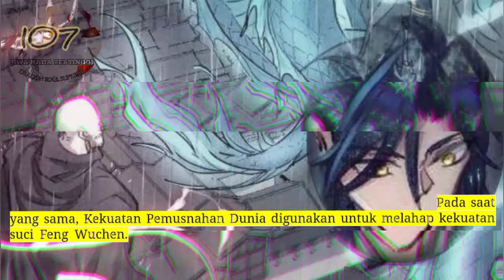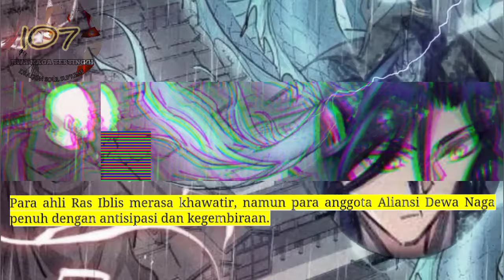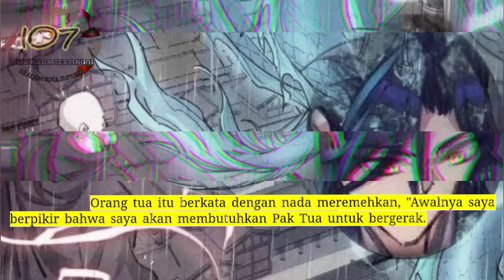Jiwa Naga Tertinggi season 107